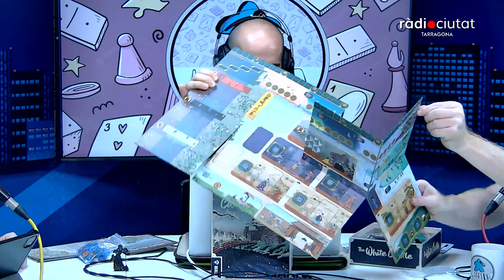LaPartida T5-E2 | The White Castle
Avui a La Partida parlem de l'última novetat de Devir "The White Castle", és un joc de col·locació de daus curt però intens, fàcil d'explicar i d'aprendre però díficl de dominar. Hem participar en aquest programa el  Marc, el Joan i el Jordi.